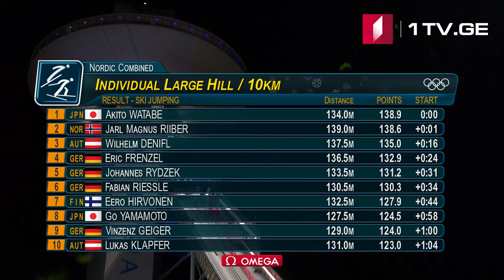სათხილამურო ორჭიდი, მედლები